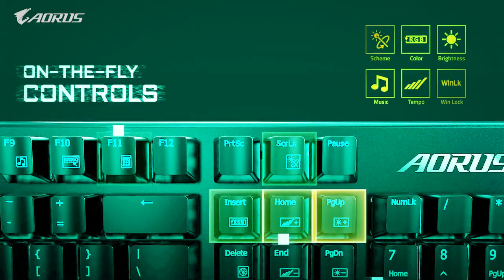AORUS K1 Gaming Keyboard - Cherry MX Red | Official Trailer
Minimalist design meets superior gaming performance. The key to your victory, AORUS K1 mechanical gaming keyboard, featuring Cherry MX Red key switches.